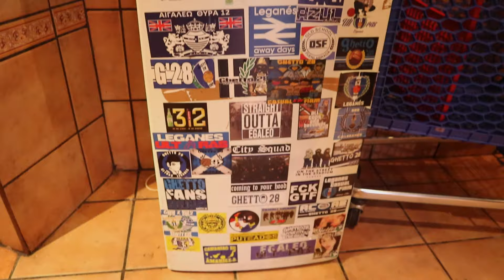EGALEO CITY SQUAD GATE 12 // LEGANES GHETTO 28 BROTHERHOOD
LEGANES-getafe